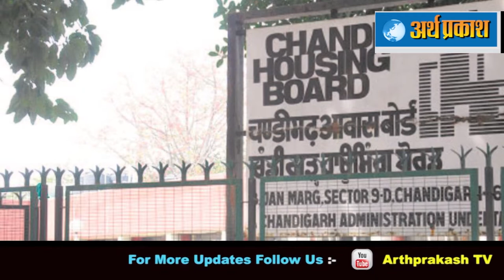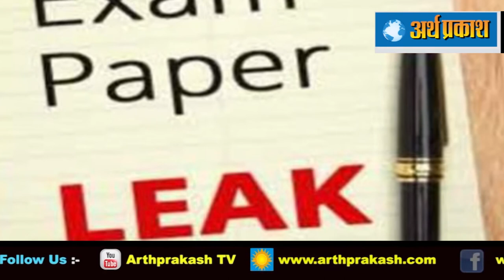News Bulletin : पांच राज्यों की बड़ी खबरें, देखते रहिए अर्थ प्रकाश टीवी